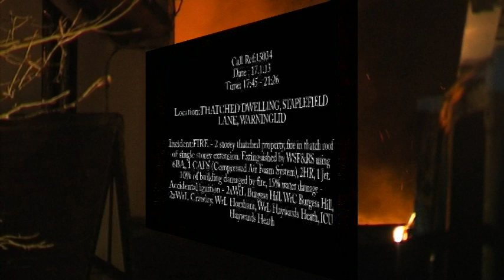FIRE Warninglid 17 1 13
Fire in outbuilding and spread to thatched roof at rear of building